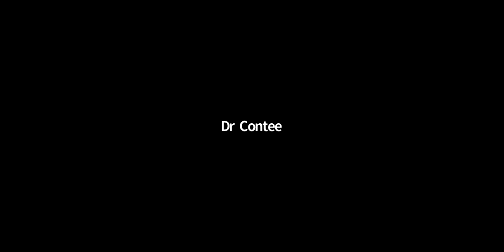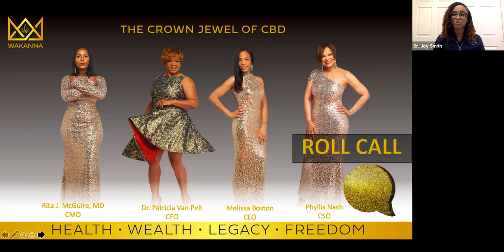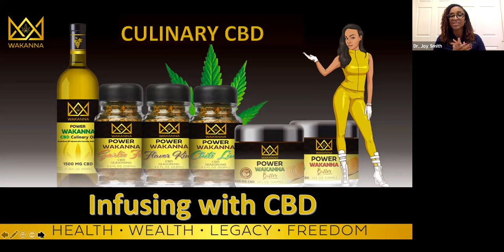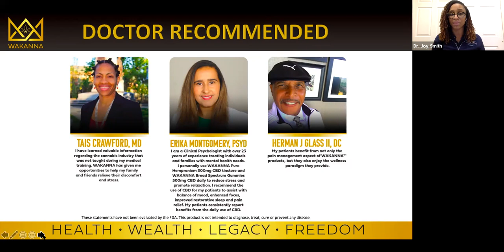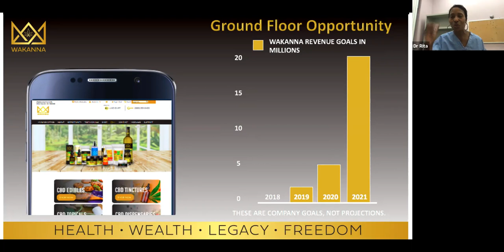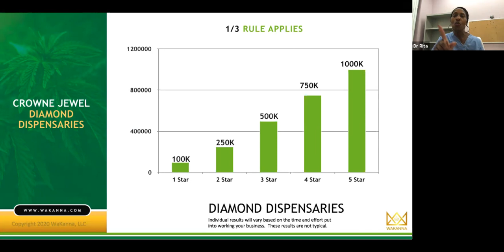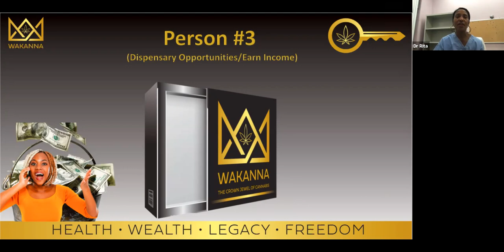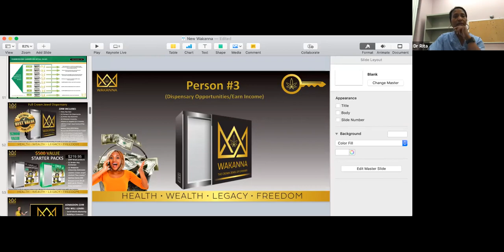DR RITA AND DR JOY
FULL OVERVIEW OF WAKANNA PRESENTATION